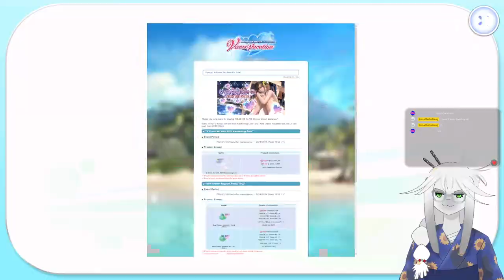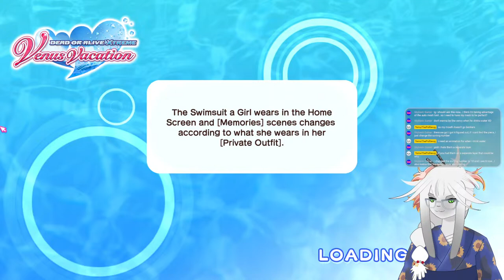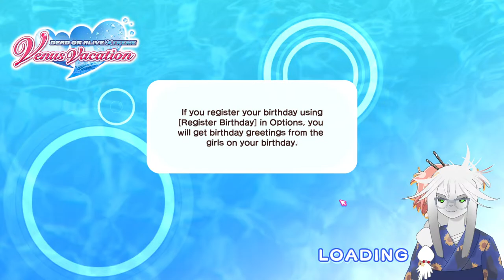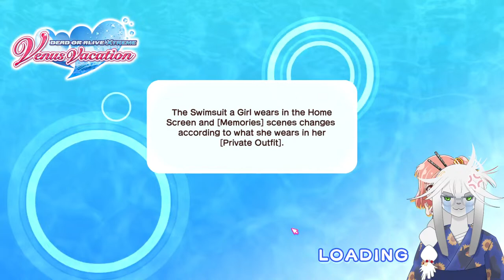Let's Play DOAXVV - First (and Last) Session of 2024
It's difficult to play a game that doesn't really allow you to clear events even if you pull the trendy swimsuit. That being said, I can't see myself playing the game this year. It's reached the end of its potential.

I made my own VTuber model, and usually make art.